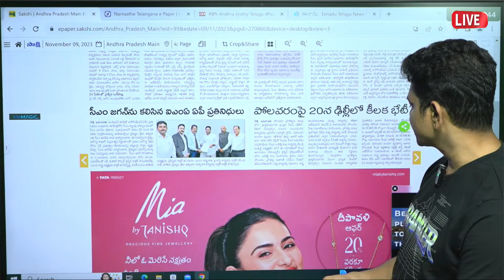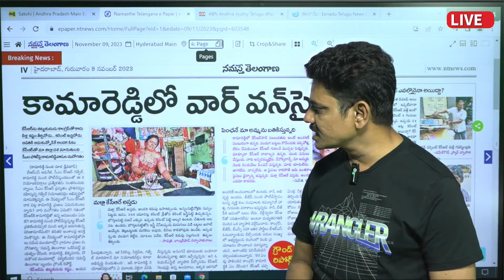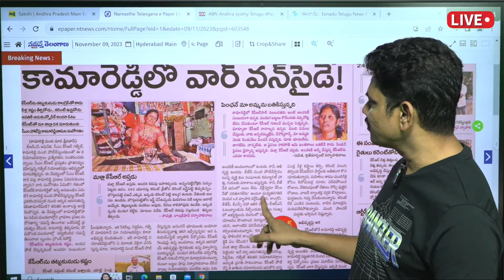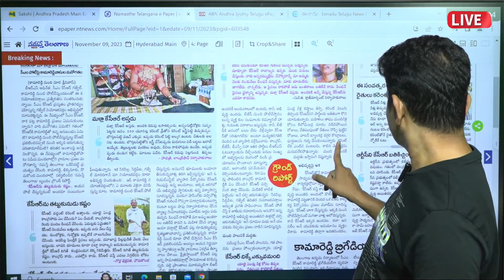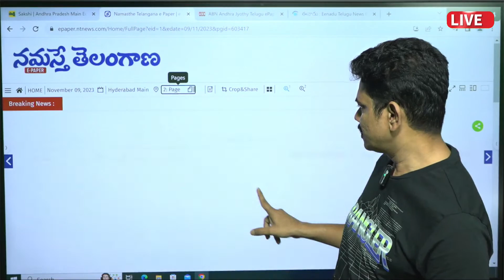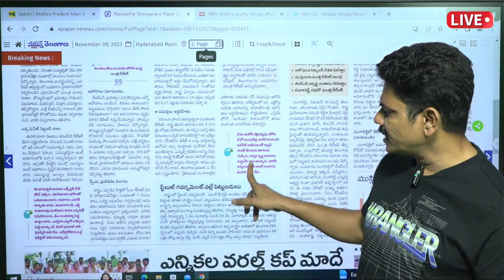పోలవరం పై 20 న ఢిల్లీ లో కీలక భేటీ